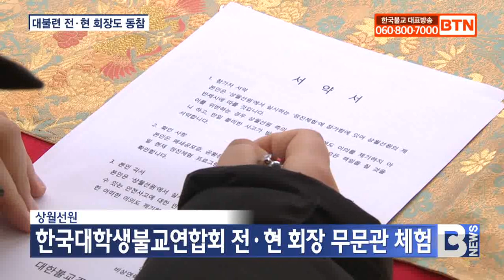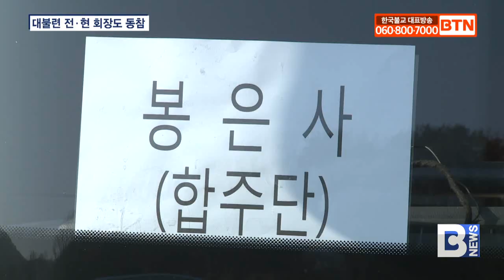[BTN뉴스] 상월선원 체험에 대불련 전ㆍ현 회장 동참